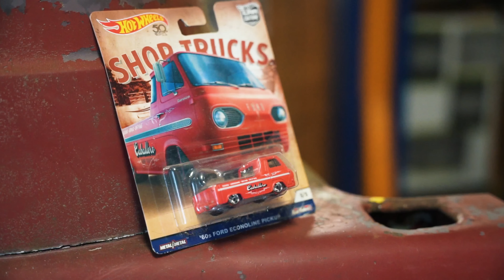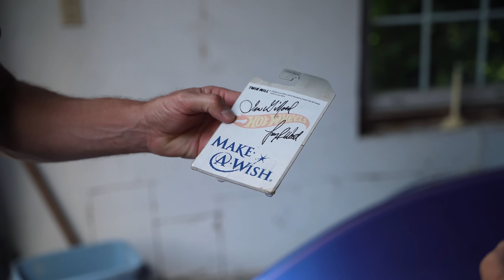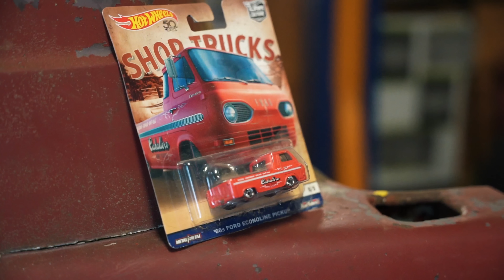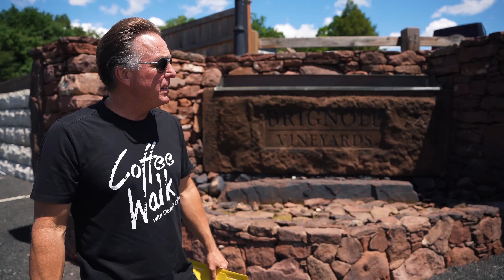1967 Shelby GT 500 and Hot Wheels??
My Holy Grail Blend Blue Island Coffee is available now!

As always… GO FAST, HAVE FUN & HAVE A GREAT WEEKEND!! And thank you for spending your Friday with us.